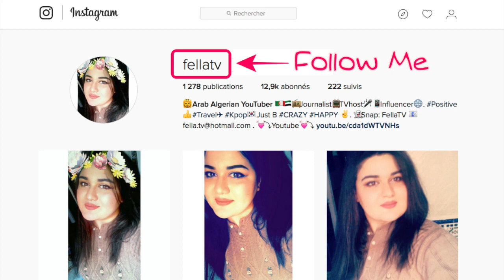👻 SNAPCHAT TAG | FellaTV 💛 👻 تاغ : سناب شات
Helloooo my Felleeettes ♡♡
Snapchaters
nohastyleicon
model roz
dalalid
lojainomran
joelle1
nikkietutorials
pstarrrr
manymua

انشاءالله يكون عجبكم الفيديو
لي اقتراحاتكم ف فيديو

. . HOPE U LIKE It INCHALLAH .

وش راني لابسة My outfit :
chemise lc waikiki rose

✿ QUESTIONS LES + أسئلة شائعة ✿
✿ اسمي فلة - My name's Fella
✿ من الجزائر - From Algeria
✿ عمري 22سنة - Age : 22 yrs
✿ أصور فيديوهاتي ب كانون 3جي   - i Film With nikon J3
✿ مونتاج Final Cut Pro X :)  -  edit my videos With Final cut Pro X